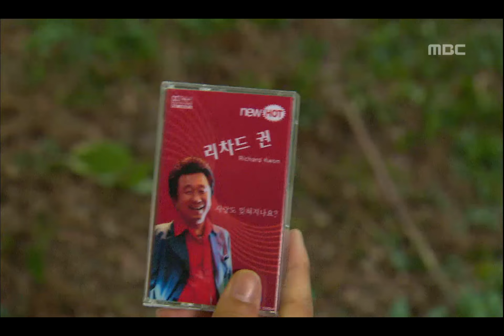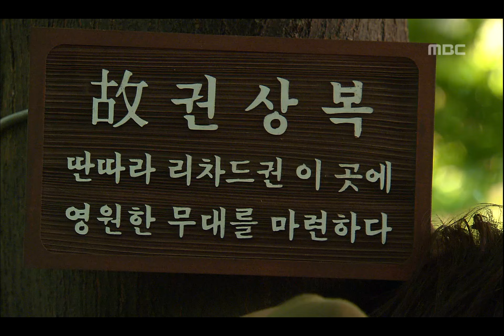Over the Rainbow, 14회, EP14, #07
Over the Rainbow(오버 더 레인보우) 14회 EP14 2006/09/07 MBC TV  Republic of Korea

상복의 죽음을 슬퍼하는 혁주모, 혁주, 상복의 수목장 찾아온 상미